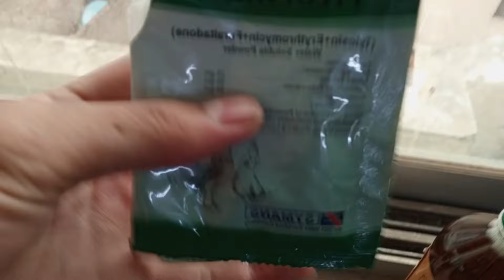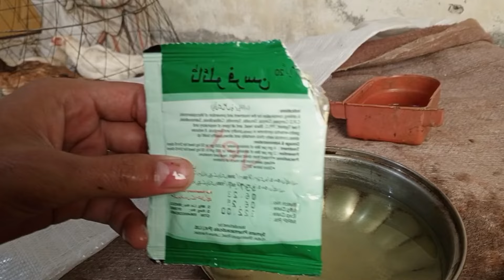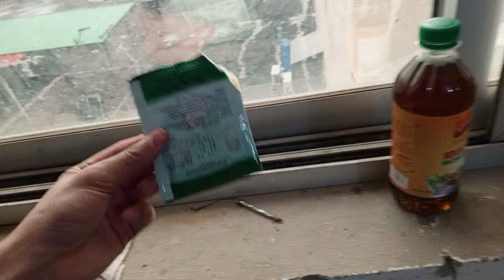"Pote Band Kyun Hote Hain?🤔| Aseel Murgi, Murga aur Chicks ke "Band Pote Ka Ilaaj;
Pote Band Kyun Hote Hain?🤔Aseel Murgi Aur Murga ya chusa ke Pote Band Hone ki Samasya ka Ilaaj
Is video mein aapko Aseel murgi ya murga aur chicks ke pote band hone ki samasya aur iska ilaaj ki puri jankari milengi. Pote band kyon hote hain aur unka ilaaj kaise kiya jaata hai, ye sab aapko is video mein bataya gaya hai. Jarur dekhein aur apne poultry farming ko behtar banayein.
Is video mein aapko Aseel murgi, murga aur chicks ke pote band hone ki samasya ka asan ilaaj bataya gaya hai. Jaaniye kaise apne poultry ko swasth rakhein aur band pote se chhutkara payein. Dekhiye aur sikhiye!

pota band ka ilaj
aseel hen pote band ka ilaj

Aseel murgi ke pote band kyun hote hain
Murga aur chicks ke pote band hone ki wajah
Pota band hone ka ilaaj
Aseel chicken health tips
Poultry farming tips
Band pote se bachaav
Murgi ke pote band hone ki samasya ka hal
Aseel murga ka dekhbhaal
Gharelu ilaaj band pote ke liye
Pote band hone ke karan aur upay
Aseel murgi ke pote band hone ki samasya
Murga aur chicks ke pote band kyun hote hain
Poultry health tips
Pote band hone ka gharelu ilaaj
Aseel murga care tips
Band pote ka desi ilaaj
Poultry farming remedies
Aseel chicken health care
Pote band hone se bachne ke tarike
indian fantally pigeon
pakistan pigeon
india best pigeon
beautiful pigeon
pigeon of india
indian
indian pigeon market
pigeon farming
indian pigeon high flying
fancy pigeon
pigeon in india
cat attack
cat attack pigeon
cat attack mouse
cat attack on pigeon
cat attack on chick
cat attack on rabbit
cat attack on hen
cat attack on parrot
cat attack on birds
cat attack on dog
cat attack on chicken
cat attack on pigeons
cat attack on pigeon cage
cat attack on pigeon loft
cat attack on blind pigeon
cat attack on my pigeon
cat attack pigeon treatment
cat attack pigeon treatment in tamil
cat killer
cat kill chick
cat killing rat
cat kills snake
cat kill mouse
cat kills bird
cat kill rabbit
cat kill rooster
cat attack on rooster
cat eating mouse
cat eating chick
cat eating fish
cat eating rat
cat eating pigeon
cat eating mouse
cat eating parrot
cat attack a pigeon
king pigeon
indian fantail pigeons
pigeons of india
indian fantally pigeon
pakistan pigeon
india best pigeon
beautiful pigeon
pigeon of india
indian
indian pigeon market
pigeon farming
fancy pigeon
indian pigeons
pigeons
indian pigeon
fancy pigeon
fighter pigeons
pakistan old pigeon
pakistan pigeons
pigeon in pakistan
pigeon pakistan
Ikb pigeons
pakistan
pakistani high flyer pigeon breeds
pigeon loft
green pigeon hunting in pakistan
pakistani high flyer pigeon
pigeon market
pakistani pigeons
pigeon racing
racing pigeon
pakistan pigeon usa
pakistani pigeon
indian best high flying pigeon
high flying pigeon short video
high flying pigeon training
high flying pigeon price
orlik high flying pigeon
high flying pigeon loft
best high flying pigeon
rampuri pigeon
high flyer pigeons
teddy pigeon
top 5 high flying pigeons
flying pigeons
pigeon
pigeon cage
pigeon cage setup
pigeon corner
pigeons video
pigeon box
pigeon kabootar bazi
pigeon cage setup pakistan
pigeon house
pigeon setup
pigeon sound
pigeon pigeon
pigeon cage making
pigeon cage making malayalam
pigeon cage design
pigeon cage making wood
pigeon cage banane ka tarika
pigeon cage size
pigeon cages in pakistan
pigeon cage price
pigeon cage breeding setup
pigeon cage on roof
bird cage on roof
pigeon loft roof design
pigeon cage design
pigeon loft rooftop
pigeon loft roof
pigeon cage setup at home
pigeon cage making video
best pigeon cage
beautiful pigeon cage
fancy pigeon cage
amazing pigeon cage
bird
birds cage
bird cage
birds cage setup
birds
birds video
birds chirping
birds cage setup
birds cage design
band pot ka ilaj
aseel murga pota band ka ilaj
ustad qaiser
aseel band pot ka ilaj